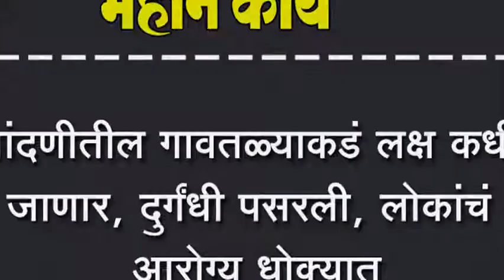नांदणीतील गावतळ्याकडं लक्ष कधी जाणार, दुर्गंधी पसरली, लोकांचं आरोग्य धोक्यात